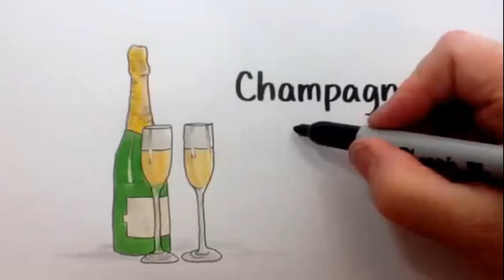Nature's Sleep Aerated ViscoLite Memory Foam Pillow